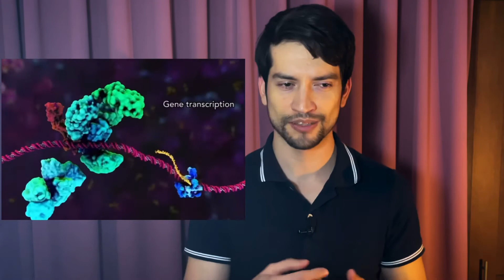COMO SE DEFINE LA VIDA | MEDICINA APLICADA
Que define que esta vivo y que no? Depende de si cumple con el ciclo de nacer, crecer, reproducirse y morir? O existen otras cualidades que pueden diferenciar entre lo que esta vivo y lo que no, se puede considerar a los virus como organismos vivos? No tienen una maquinaria independiente para poder subsistir, algunos cuentan con herramientas primitivas que les ayudan a mantenerse quiescentes hasta que encuentran un huésped definitivo, explicaremos esto y mucho mas en este video

Necesitas consulta medica contactanos al correo